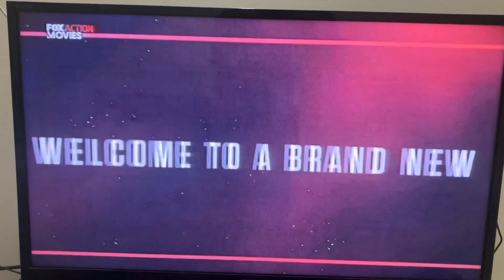A Weird Fox Action Movies in Satellite (27 May 2023)